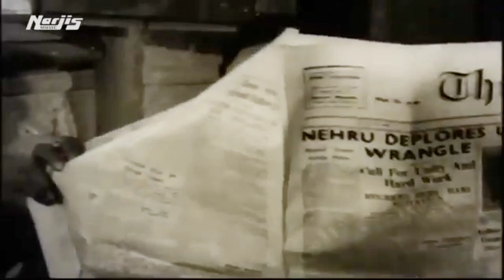Bandini 1963 FULL movie recap in 45 minutes | Bimal Roy की आखिरी, गुलज़ार की पहली film | नारी प्रधान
Bandini 1963 अकेली फ़िल्म जिसमें साधारण महिलाओं का स्वतंत्रता में योगदान दिखाया

"Bandini" is a classic Hindi film released in 1963, directed by Bimal Roy and starring Nutan, Ashok Kumar, Dharmendra, and Raja Paranjpe in lead roles. The film is renowned for its powerful storyline, stellar performances, and soulful music.

Plot Summary:
The movie is set in the pre-independence era and revolves around Kalyani (played by Nutan), a young woman imprisoned in a women's prison for a crime she committed. The story unfolds through a series of flashbacks that reveal the events leading up to her incarceration.

Kalyani, a beautiful and educated woman, had fallen in love with Bikash (played by Ashok Kumar), a freedom fighter who fought for India's independence. However, circumstances lead to her being forced to marry a wealthy man named Shankar (played by Dharmendra). Despite being married, Kalyani's heart still belongs to Bikash, and she struggles with the guilt and conflict of emotions.

Note: All forms of Pictures, Clips, Music and information used in the video belong to the respected owners.

Channel Disclaimer: Hero Heroine Photo is a Film Review channel which shows information about Films, Actors, Making Process of the film and Similar Research to INFORM and EDUCATE people, it is also dedicated to Review Films, Web Series, Songs, and Trailers. Hero Heroine Photo channel sometimes use Film Clips, TV series Clips, Web Series Clips, Animation Series Clips to explain about the Film, Web Series, Trailers and Songs, but all under section 107 of the copyright Act 1976, allowance is made for FAIR USE for purpose such as criticism, comment, news reporting, teaching, scholarship and research.